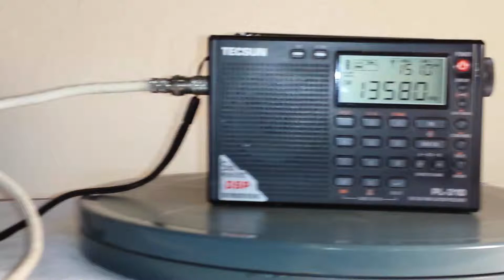Radio Bangladesh Betar - 13.580 kHz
Emissora: Bangladesh Betar.
Frequência: 13.580 kHz (22 m).
Localidade: Dhaka - BGD.
Receptor: Tecsun PL310.
Antena: RC3-FM.
SINPO: 45444.